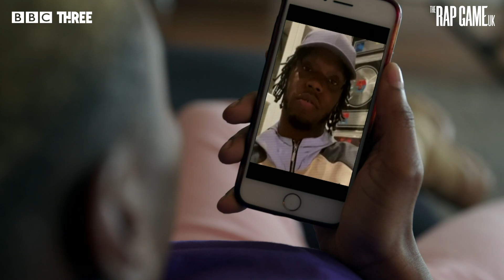'He Was Just A Vibe!': JME REACTS To The Artists' Live Performances | The Rap Game UK Series 2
The artists are assigned a task to write 32 bars about an issue personal to them. They will have to impress none other than grime legend JME with their live performance.